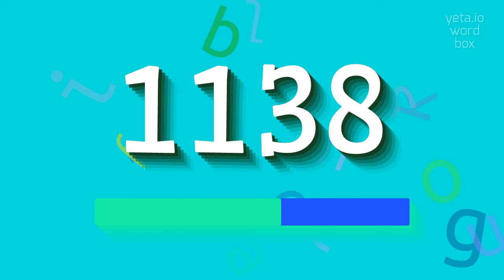How to say "1138"! (High Quality Voices)